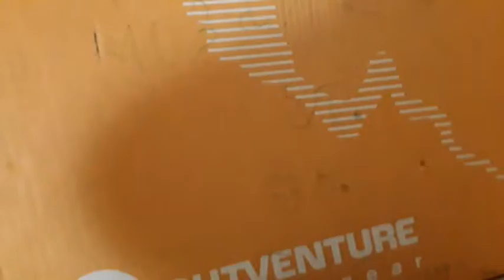Logos reverbe x2, x1.5, x1, x0.5, x0.15, x0.25